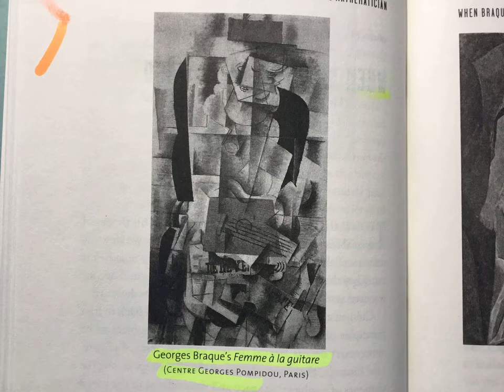WHEN BRAQUE MET PICASSO 1 from Amir Aczel